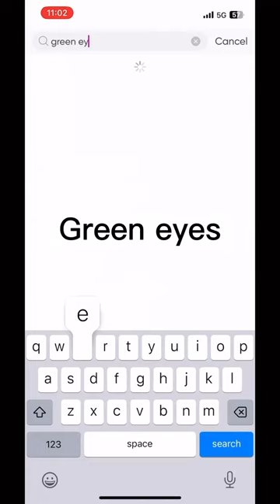Tiger Photo Editing 😱